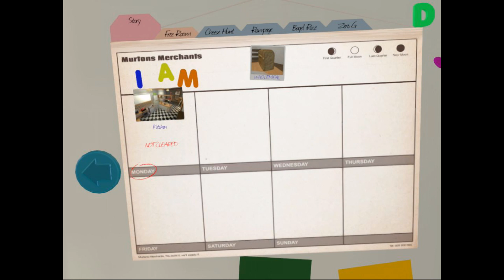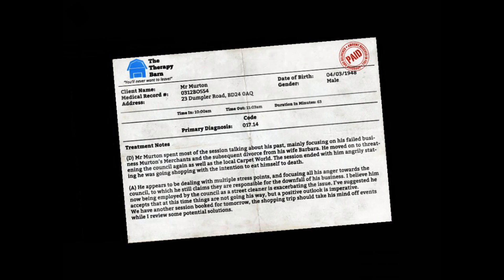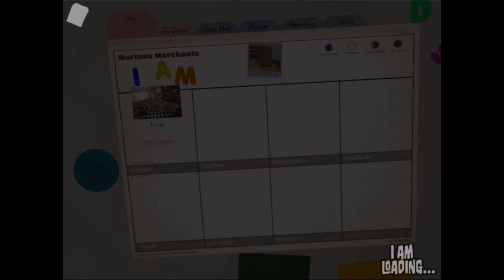I Am Bread - Part 01 - Loafing Around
Featuring our new guests, Oppai and Uke!
In which Tsun demonstrates her lack of hand-eye coordination, and Dere closes the fucking game somehow.